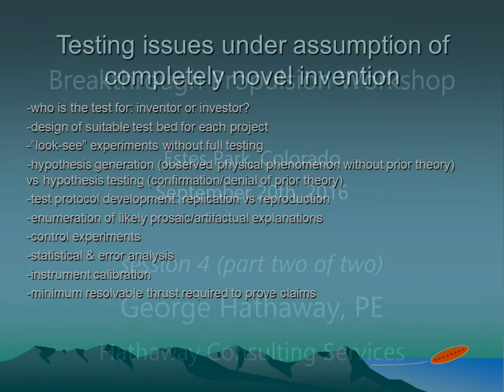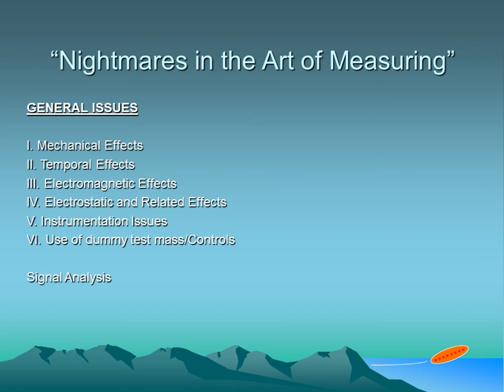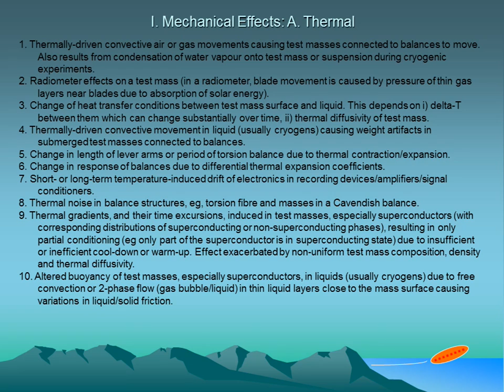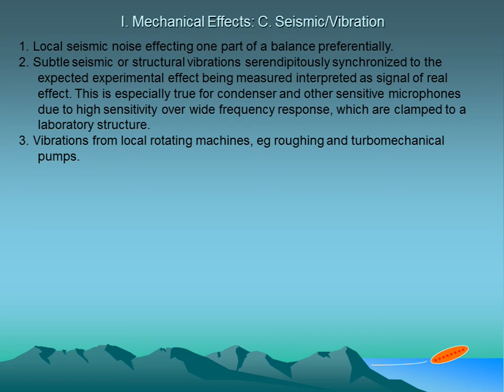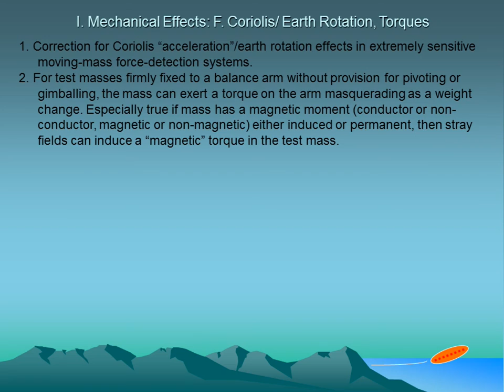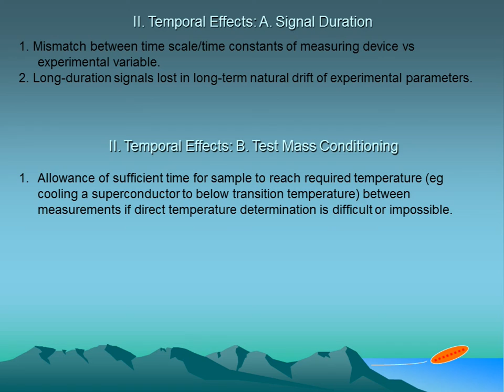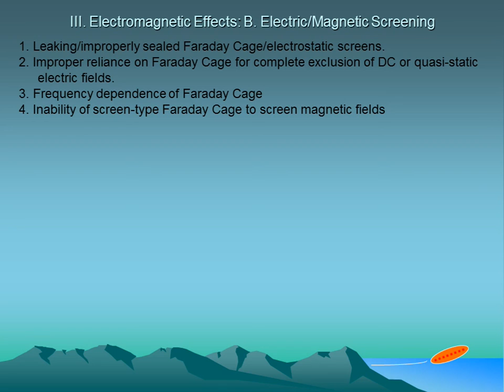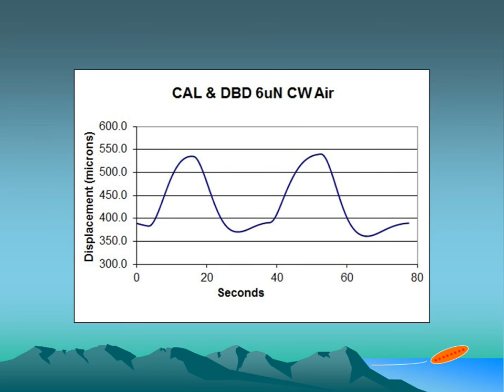BPW 2016: 05. George Hathaway, Facets of valid experiments (pt2)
This is part two of two.

"Facets of experimental tests for new effects" George Hathaway, P.E. of Hathaway Consulting Services details the types and levels of experiments that are required for validating breakthrough propulsion technologies. The real hardware being used is discussed and shown.

George's personal connection to "The Hutchinson Effect" is also discussed.

2016 Breakthrough Propulsion Workshop.  Session 04 September 20th 2016